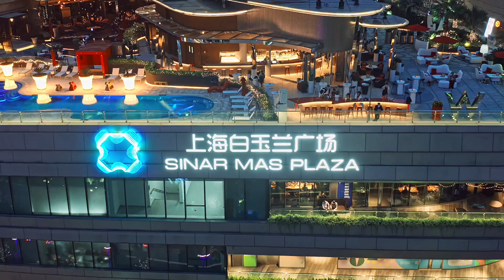航拍上海浦西第一高楼白玉兰广场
上海白玉兰广场